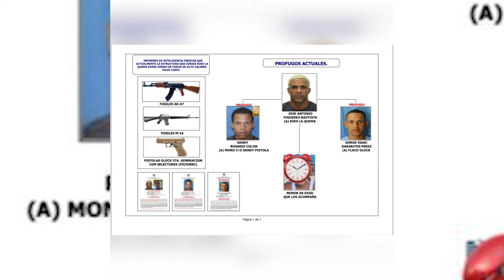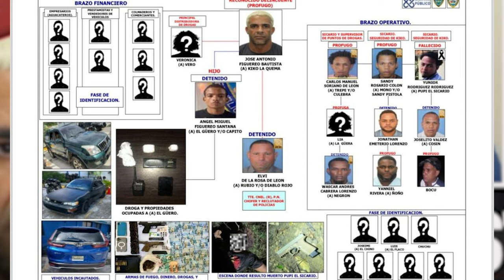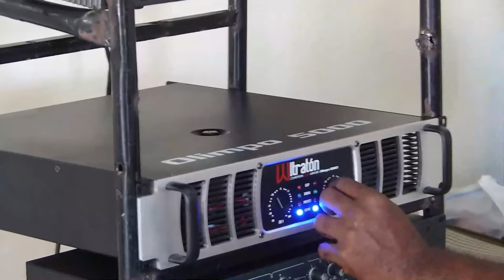Lo Último: La Verdadera Razón Por La Que Andan Tras Kiko: ¡Esto Fue En Lo Que Se Quemó Con Abinader!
Sale a la luz la verdad definitiva del caso Kiko "La Quema", la prensa convencional nunca llegará a tocar esta tecla pero para algo estamos acá.  Aneudys Santos, forma y fondo de la actualidad.

3,500 por hora. Grabación a 1080. Entrega de material editado.

 día.

5,000 por cada video no mayor a 2 minutos.